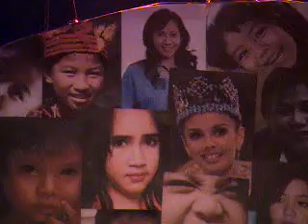Victory Malate Music Team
2nd worship song
2:00 P.M. service